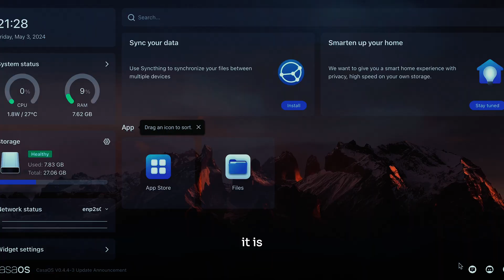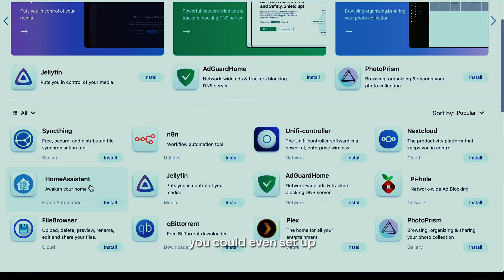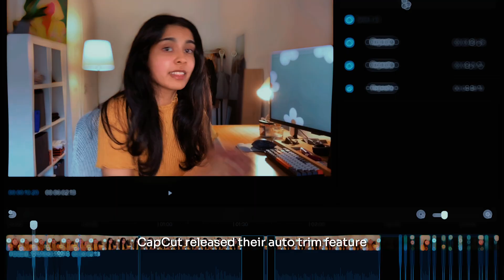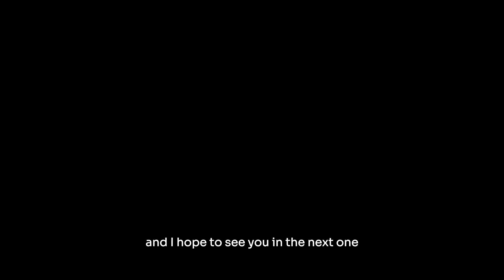I WAS WRONG - These coding projects were a waste of time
ZimaBoard on Amazon

I was at a coding workshop recently where i was teaching some people how to code. They were total beginnings and i have at least 8 years of coding experience so i knew a little more than them.

One of the students was stuck at a problem for a while, i suggested something to fix the problem, and it worked. They then said something interesting to me That's what this video is going to be about!

⏱️   Time-stamps :
00:00 - intro
01:16 Project #1 - Autonomous vehicle
05:23 Zimaboard
07:20 Project #2 Bill splitting app
12:19 Project #3 Video editor

©️   Copyright :
Music from Uppbeat (free for Creators!)

👧🏽.  About me :

Hey guys! I am a software engineer from Singapore 🇸🇬, now living in berlin. I love consuming content about technology, productivity and travel. I decided to show snippets of my life here and hope you enjoy watching the videos I create 🤪

FYI!